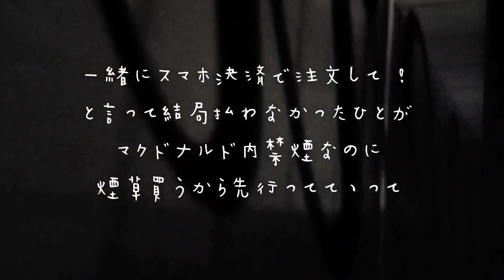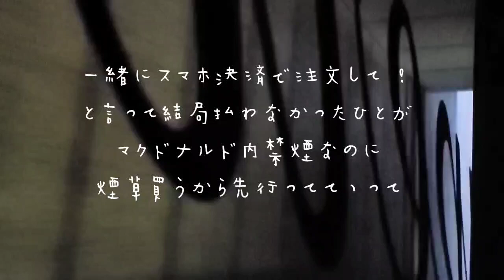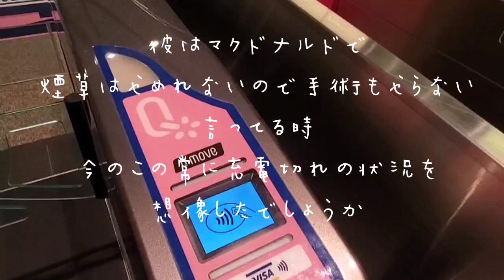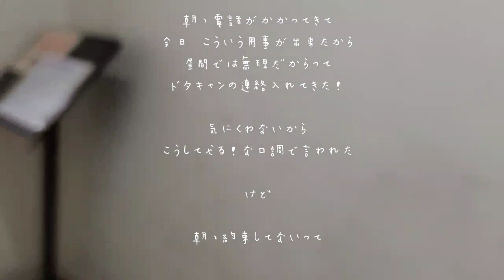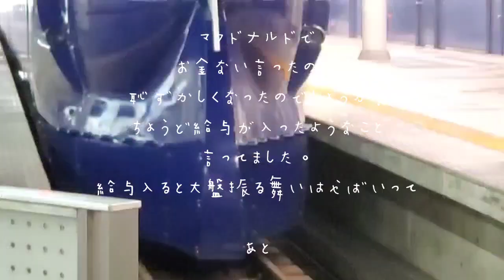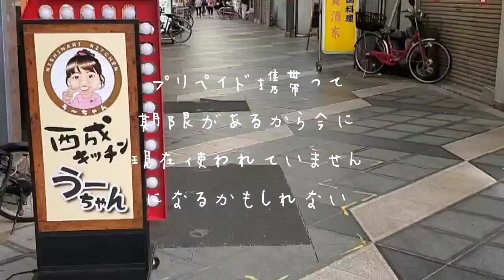西成あいりん地区 三角公園でつるんでる友だち いろいろな説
■西成あいりん地区「今日外で寝る人はこの中に毛布が余ってれば使って下さい｣開けてみた！

■西成あいりん地区の友だち

よろしくお願いします(^_^ゞ